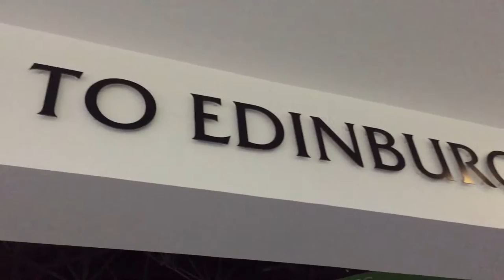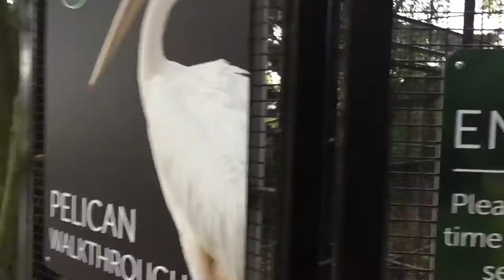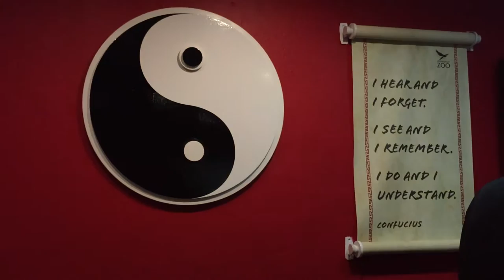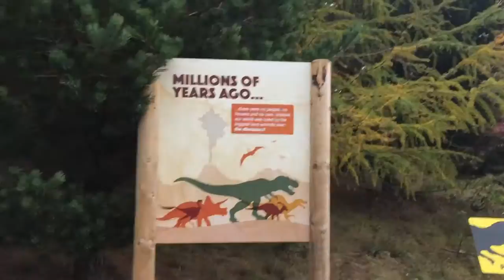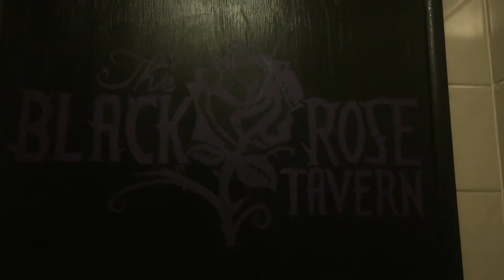Edinburgh Zoo & Scared Silly On The Bus | Scotland Travel Vlog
Today we headed out to Edinburgh Zoo to see the pandas and in the evening we went out on a ghost bus tour.
I decided to start a weekly lifestyle vlog as a fun way to record those little moments in life that can easily get washed away with the big stuff.
Music
YouTube stock music
imcompletech